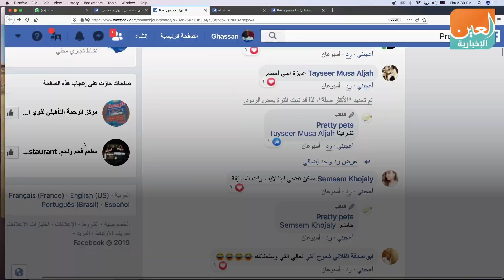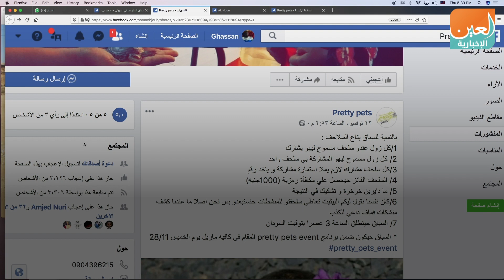دراغو يحسم أول سباق للسلاحف بالسودان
العين الإخبارية | دراغو يحسم أول سباق للسلاحف بالسودان
شهدت باحة المتحف القومي بالخرطوم يوم 28 نوفمبر الجاري فعاليات أول سباق للسلاحف بالسودان